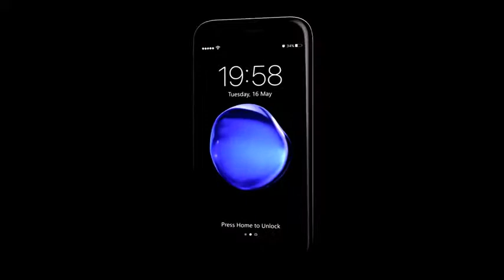iphone 8 se nhu the nao